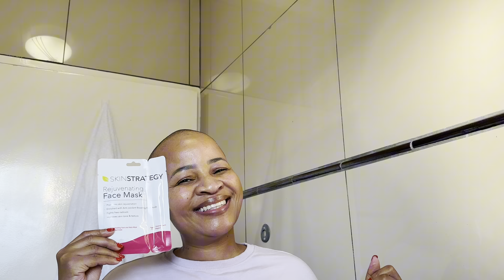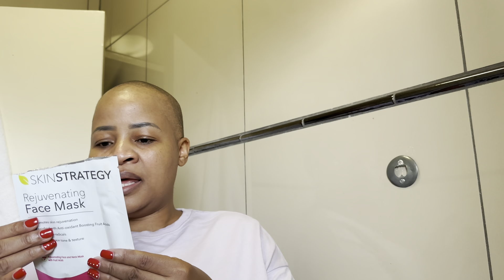Grateful heart// Skin Routine 💕South African YouTuber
Hey Darlings 🤩

I hope you will enjoy watching the skin care video. 💝

FAQ:
Nationality: South African
Camera: iPhone 14 Pro Max
Software: iMovie